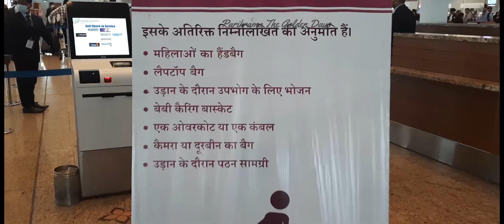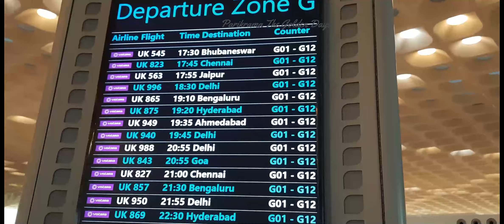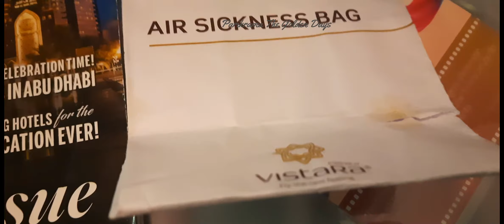Mumbai to Delhi flight | International Airport Mumbai Terminal 2 | IGI Airport Delhi Terminal T3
Chhatrapati Shivaji Maharaj International Airport Terminal 2 Mumbai
Indira Gandhi International Airport Delhi
Vistar UK996 Mumbai to Delhi complete Airline Journey
Mumbai airport virtual tour
Mumbai airport plane
mumbai airport terminal 2
inside mumbai International airport
how to go to mumbai international airport
Mumbai International Airport tour
flight travel first time
aeroplane vlog
airport checking
first flight guide
flight journey
पहिली हवाई यात्रा कैसे करे
boarding pass kaise nikalte hain
Chhatrapati Shivaji International Airport Address
Chhatrapati Shivaji International Airport Terminal 2 address
Mumbai airport departures
the best International airport in India
the best airport in India
india's best International airport
What happens when you go on a plane for the first time?
Is flying for the first time scary?
महाराष्ट्रात किती आंतरराष्ट्रीय विमानतळ आहे?
भारतात किती आंतरराष्ट्रीय विमानतळ आहे?
सध्या भारतात सध्या 35 आंतरराष्ट्रीय  विमानतळे कार्यरत आहेत.
मुंबईत किती विमानतळ आहेत?
दिल्लीच्या विमानतळाचे नाव काय?
Which is the No 1 airport in India?
Which is the cleanest airport in India?
Which is the safest airport in India?

Chhatrapati Shivaji Maharaj International Airport, Mumbai (code - BOM): and Indira Gandhi International Airport,  Delhi
कसं आहे मुंबई चं छत्रपती शिवाजी महाराज आंतरराष्ट्रीय विमानतळ? आतमध्ये कसं जायंच? बोर्डिंग पास कुठून घ्यायचा, लगेज कुठे दयायच? take off घेतल्यानंतरची मुंबई रात्री किती अप्रतिम सुंदर दिसते? विमानात खाणं कसं सर्व्ह करतात? रात्रीची चमचमती दिल्ली,  विमान land होताना,  इंदिरागांधी आंतरराष्ट्रीय विमानतळ कसं आहे ?
Chhatrapati Shivaji Maharaj International Airport Terminal 2, अंदर से कैसा है ? बोर्डींग पास कहां से ले ? एअर पोर्ट पे लगेज कहाँ जमा करे?हवाई जहाज से उतरने के बाद अपना लगेज कहाँ से ले ?दिल्ली का आंतरराष्ट्रीय एअरपोर्ट कैसा है? रात के समय हवाई जहाज से कैसे दिखती है मुंबई? रात के समय हवाई जहाज से कैसी दिखती है दिल्ली? सुरू से अंत तक व्हीडिओ जरूर देखिए.  और व्हीडिओ को लाईक करो. और चॅनेल को सबस्क्राईब करो.
International Airport video in marathi
मराठीतून आंतरराष्ट्रीय विमानतळावरील व्हीडिओ

व्हीडिओ आवडल्यास कृपया व्हीडिओ ला लाईक करा, शेअर करा आणि चॅनलला सबस्क्राईब करा. धन्यवाद.

myfirstvlog on International Airport